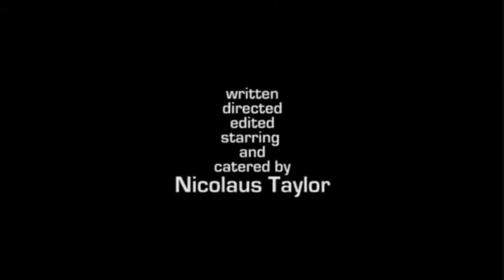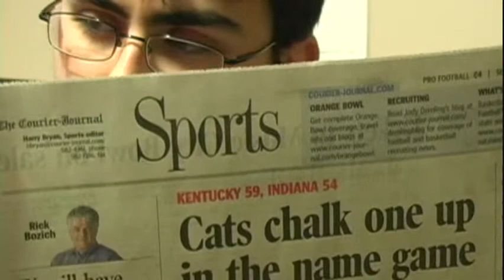TiTT (Part 1/4)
2006's "Tournament of International Table Tennis" written and Directed by Nicolaus Taylor.